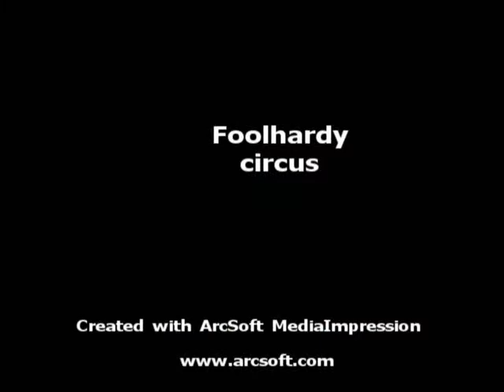"Doors" show charivari. Foolhardy circus 2013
Keystone cops style chase sequence from Foolhardy circus show "Doors" at wroxham Barns until Monday 26th August with shows at 12am and 2pm tickets only £5 the show lasts 45 minutes.
features breath taking aerial silks and hoop seven ball juggler Luke Honda Hardy and hoola hoops and the famous  foolhardy clowns in the fallng house routine a visual extravangza not to be missed with a spectacular fire finale.